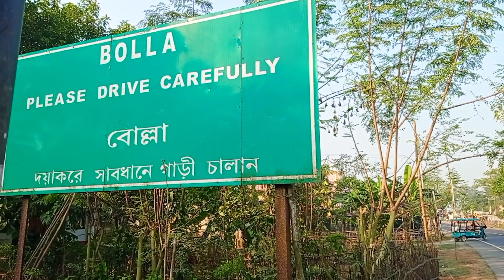বোল্লা কালী 🙏 || এবার কটা পাঁঠা আর মোষ বলি হবে🦌🦌?? || কখন বলি হবে || মা বোল্লার মূর্তি রং করা হচ্ছে🙏